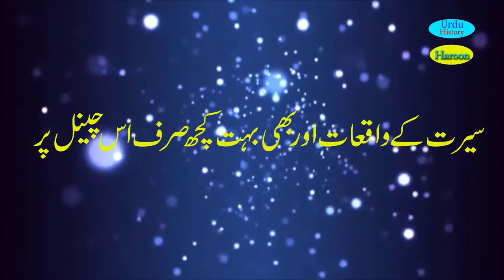Daastan Imaan Faroshon ki |episode no 1 The History of Salahuddin Ayyubi | दास्तान ईमान फरोशों की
Helo friends
subsvcribe to my channel
hitt the bell button
watch video to till ends

dastan iman faroshon ki hindi pdf download

dastan iman faroshon ki part 3 pdf download

dastan iman faroshon ki part 5 pdf download

dastan iman faroshon ki buy online

dastan iman faroshon ki in english translation

dastan e iman faroshon ki pdf in english

Part 01 - Daastan Imaan Faroshon ki | The History of Salahuddin Ayyubi | दास्तान ईमान फरोशों की

.  Dastan Iman Faroshon Ki

Dastan Iman Faroshon Ki, 5 Vols, Inayatullah Altamash, داستان ایمان فروشوں کی
Dastan Iman Faroshon Ki By Inayatullah Altamash, داستان ایمان فروشوں کی عنایت اللہ التمش

Dastaan Eiman Faroshon Ki is the title name of this Urdu book. Dastan Iman Faroshon Ki is an Islamic history related book. This is a very interesting book by Altamash and this book contains on the real stories of the era of Sultan Salahuddin Ayyubi. In this book, the writer has spotlighted the competition between the Faith (Eiman) and women i.e aurat aur eiman ki Marika araiyan. This book will increase your general knowledge about the history and a good book for the history students. This book contains 5 segments (Jild) and you can download these separately.